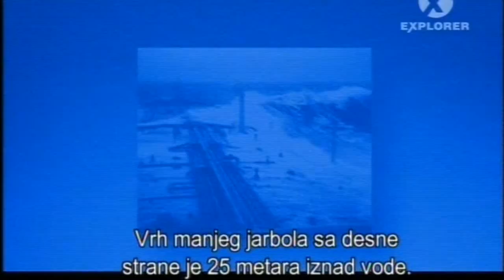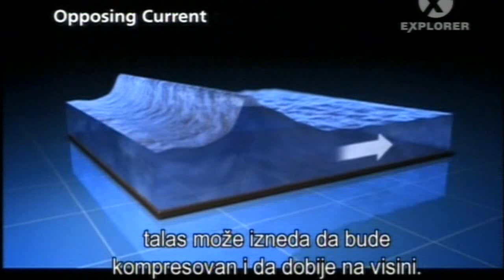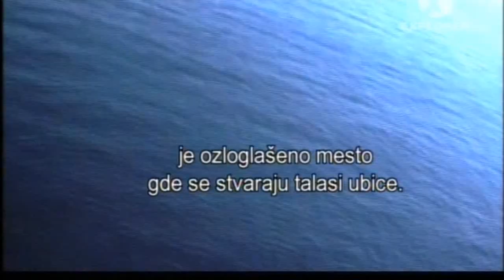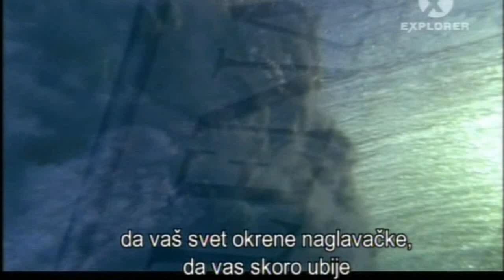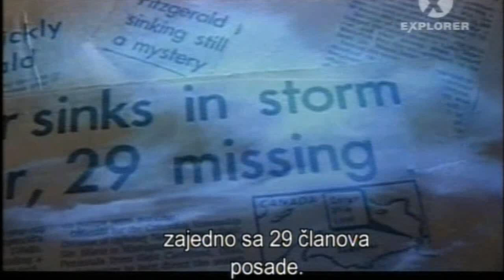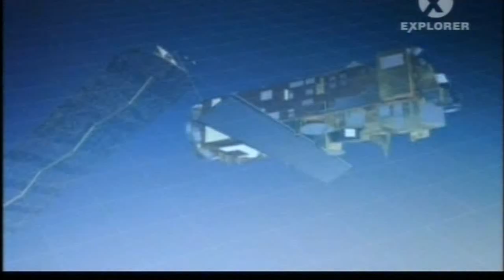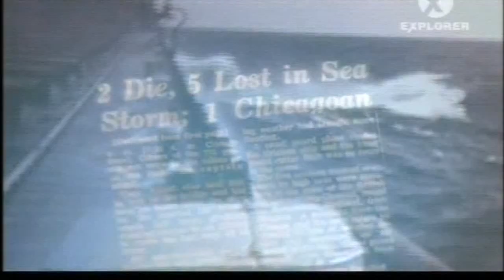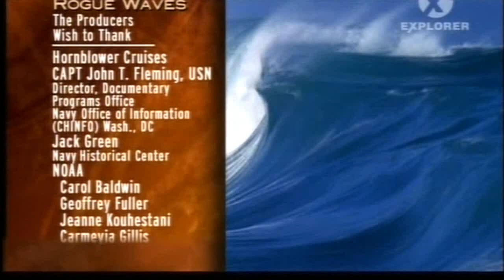Гигантски валови, таласи убице ! Сада је светски рекорд сурфера јахање на таласу од 35 метара !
Ови таласи валови су некада високи преко 42 метра а ударају са таквом силом да кидају челик бродова као да је пихтија ! Себастиан Штојдтнер, немачки професионални сурфер је јахао на таласу високом око 35 метара у месту Назаре у Републици Португал што је нови светски рекорд. Екстремно је ретко и снимити овакав талас вал, а камоли га јахати на дасци. Шанса за поигибију током оваквога покушаја је огромна. На крају овога филма видећете линк снимка тога сурфинга, објављен на Твиттеру и увећан од мене, али на томе краткоме снимку нема звука. У свакоме случају тај снимак је веома повезан са претходном темом. Због сумануте идеје о древној планети Земљи старој 4,54 милијарди година, што је ко зна колико пута сасвим научно доказано као потпуна бесмислица, океанографи су прво мислили да се један талас висине око 30 метара дешава на сваких 10000 година. Дешавају се на стотине и хиљаде исто са тисуће сваке године !